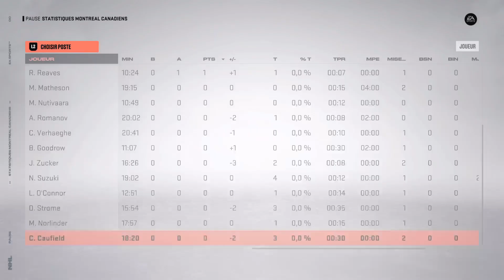DET vs MTL